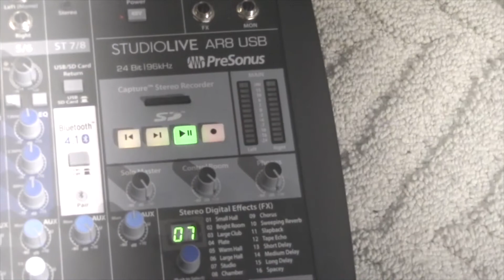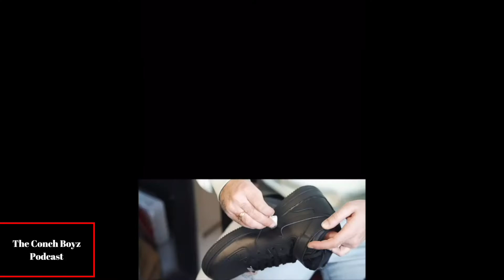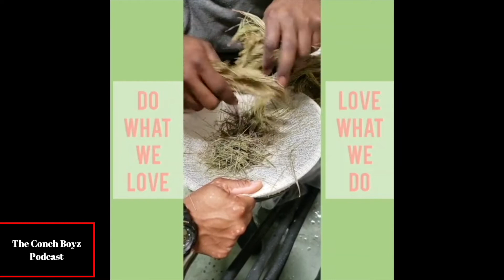Episode 48 | Remember When?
This week Antoine, Laton, Gilles & Khadeem sat down to celebrate the 1 year anniversary of Conchboyz Podcast.  In this episode the Conch Boyz touched on jokes from past episodes.  The Conch Boyz also discussed  new black movies on Netflix.  The Boyz also shared their views on Nick Cannon's situation and the rise and fall of Vybze Kartel. Tune in to hear our views on these topics and many more.

Timestamps:

Celebratory Shots - 2:15

Gille and Khadeem arguments over the year - 12:55

Black Netflix movies - 18:49

Nick Cannon's situations - 21:47

Rise and fall of Vybze Kartel - 34:25